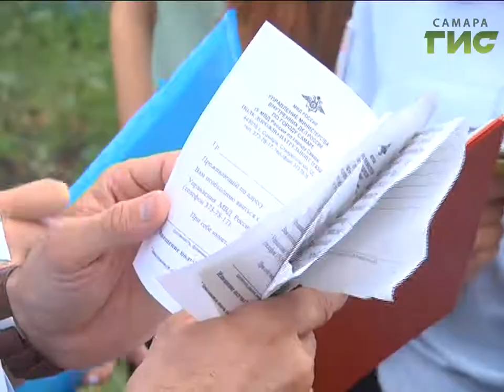Всем своим нажитым добром рискуют должники, не оплатившие штрафы ГИБДД